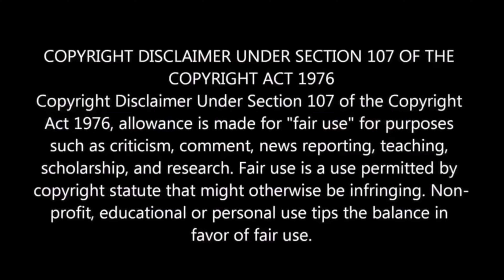Jawan | Vikram Rathod Entry BGM | HD | Shah Rukh Khan | Atlee | Anirudh | 4K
Music is composed by "Anirudh Ravichandran"

Watch "Jawan | Vikram Rathod Entry BGM | HD | Shah Rukh Khan | Atlee | Anirudh | 4K"

(LISTEN ONLY WITH EARPHONE OR SURROUNDED SYSTEM)

(Earphones or surrounded system mukyam bigilu).

Credits :
                   As we follow Youtube Copyright Policies , we may not upload the full BGM version of every Bgm every time